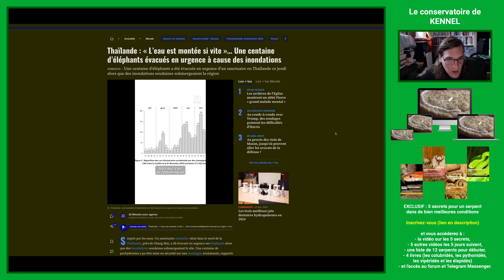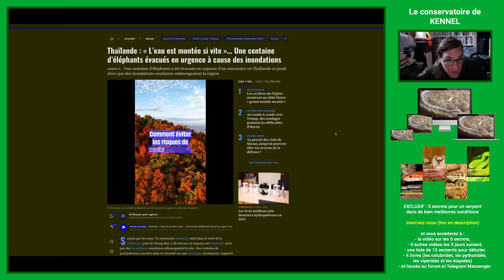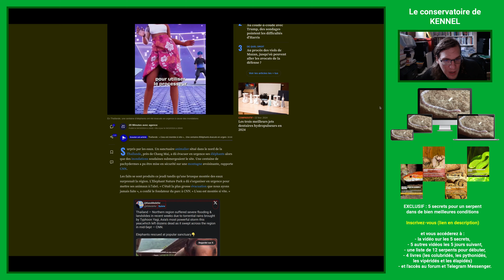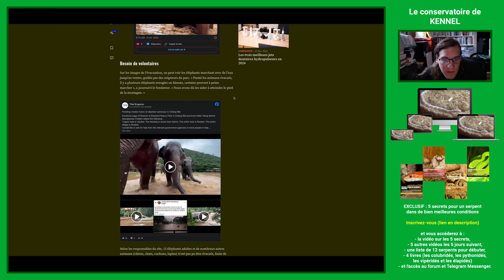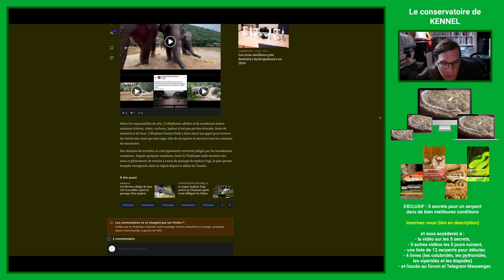Des centaines éléphants sous l'eau !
EXCLUSIF : 5 secrets pour un serpent dans de bien meilleures conditions + 4 livres (les colubridés, les pythonidés, les vipéridés et les élapidés) !